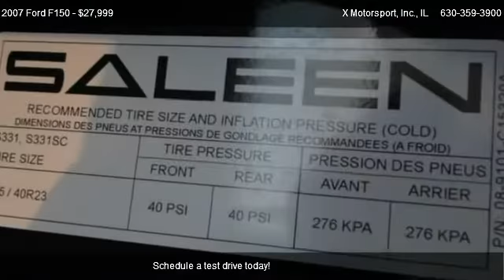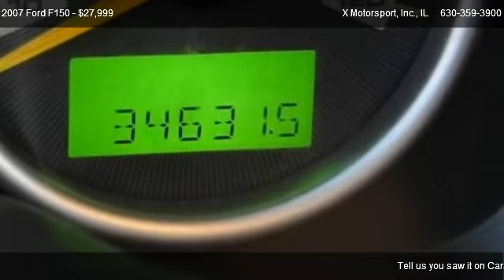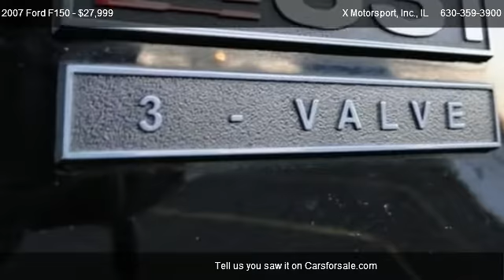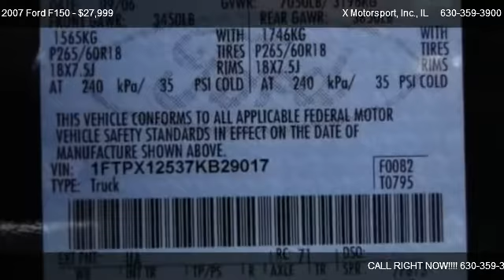Ford F150 SALEEN S331 #199 @ X Motorsport, Inc.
* SALEEN S331 F150 #199!          * BRAND NEW 23 INCH  SALEEN CHROME WHEELS!          * BRAND NEW TIRES AND TPMS SENSORS!          * 35,XXX ACTUAL MILES!          * TWO TONE LEATHER INTERIOR!                  * SPRAY IN RHYNOLINER!          * POWER EVERTYTHING!          * ABSOLUTELY STUNNING!!          * A RARE FIND!!          * ALL TRADES ACCEPTED!          * FINANCING AVAILABLE!      All of our Vehicles are Priced at or Below Wholesale to the Public!! Dealers and Wholesalers are Welcome!! Fully Serviced and Ready for Immediate Delivery!! No Stories!! No Excuses!! No Disappointments!!   Log on to our website at    GOXMOTORS.COM    for over 50 pictures and a Full Description!

5.4L 24-VALVE EFI V8 ENGINE,AM/FM STEREO W/6-DISC IN-DASH CD & MP3 CHANGER,TRAILER TOW PKG,PWR DRIVER SEAT,PWR SLIDING REAR WINDOW W/PRIVACY TINT,DELUXE MIRROR PKG,TRACTION CONTROL,DRIVER SIDE KEYLESS ENTRY KEYPAD,STANDARD EMISSIONS,SOLID PAINT,4-SPEED AUTOMATIC TRANSMISSION W/OD,City 15/hwy 20 (4.6L engine/4-speed auto trans),Cargo lamp integrated w/high mount stop light,Interval wipers,Black door handles,Black tailgate handle,Removable tailgate w/key lock & lift assist,Matching 60/40 flip-up rear split bench seat,Tilt steering column,SecuriLock anti-theft ignition (PATS),Gauges,Display center,Tire pressure monitoring system,Manual air conditioning,(2) instrument panel cupholders,Front pwr point,Rear pwr point,Driver & passenger side A-pillar grab handles,2nd row grab handles,Glove box,4.6L EFI V8 engine,Engine block heater *STD on retail vehicles only in AK MN ND SD MT WI & WY.  Optional on fleet vehicles*,4-speed automatic transmission w/OD,110-amp alternator,58-amp/hr (540 CCA) maintenance-free battery,Rear wheel drive,Independent coil-over-shock double wishbone front suspension,Solid rear axle w/leaf spring rear suspension (2006),Front stabilizer bar (2006),Full-size spare tire w/lock & underframe winch-type carrier,Pwr rack & pinion steering,Pwr front/rear anti-lock disc brakes (ABS),2-ton jack,**ALL STANDARDS ARE 2007 UNLESS OTHERWISE NOTED**,Dual stage driver & front passenger airbags,Seat integrated outside front lap & shoulder safety belts,Center front 2-point safety belt,Seat Belt Minder system,Auto lock safety belt feature for child seats,3-point safety belts at all rear seat positions,Dual note horn